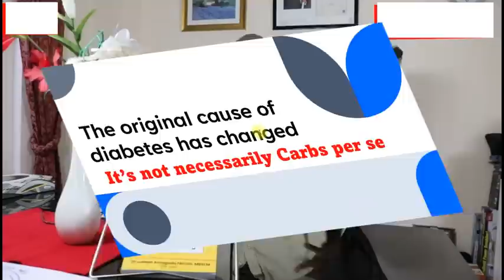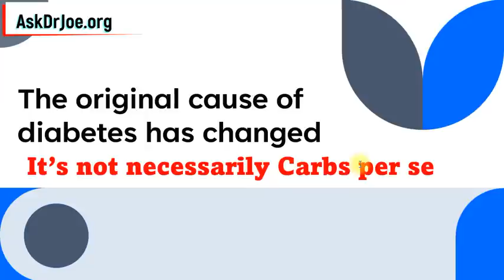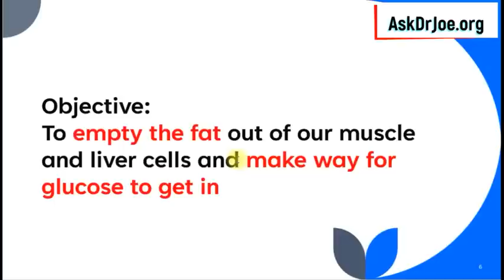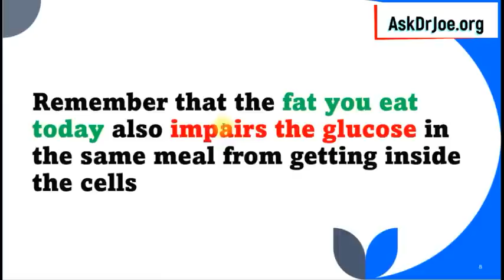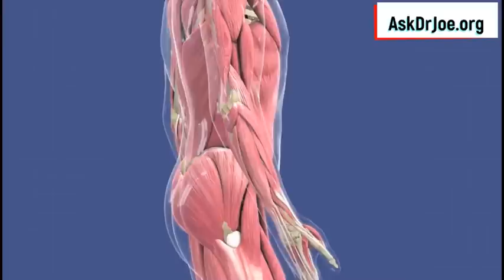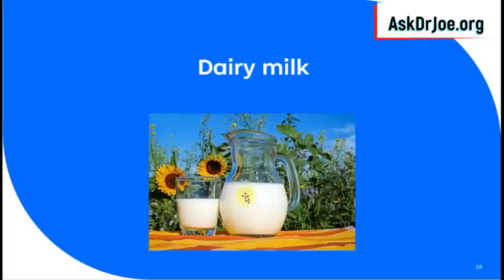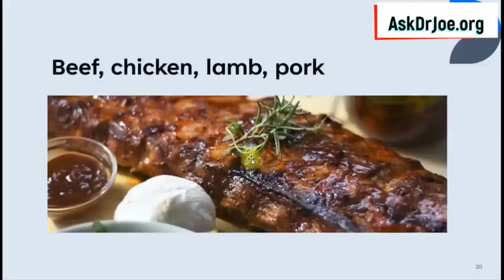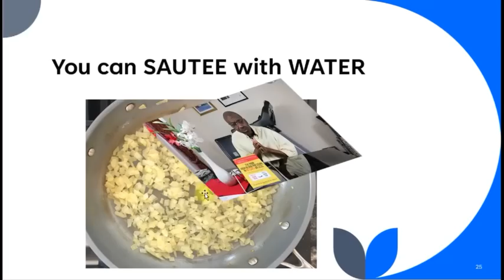This Is How I Reversed My Diabetes. Steal My Plan - Week 2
Here comes week 2 of our diabetes reversal video series. No need to make yourself sick by pouring out ketones in your blood and urine because of diabetes. That's the wrong approach to reversing diabetes.

I am giving you my technique of reversing your diabetes in this video number 2. Yes, you can reverse your type 2 diabetes in a systematic, methodical way. Here is your opportunity to steal my method of diabetes reversal and you can have it for free legally. Lower your blood sugar methodically for life without going ketogenic or doing paleo.

There are other methods of reversing your type 2 diabetes that carry lots of risks. My method of reversing diabetes is risk-free. Take it and use it. I will be giving you 8 weeks of my method of reversing type 2 step-by-step over 8 weeks. This is week 2 of our diabetes reversal journey.